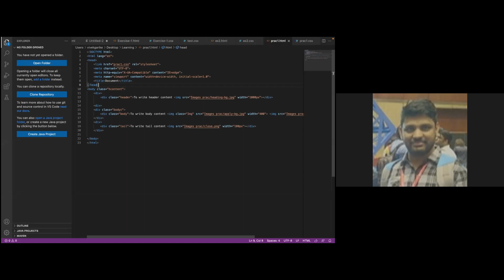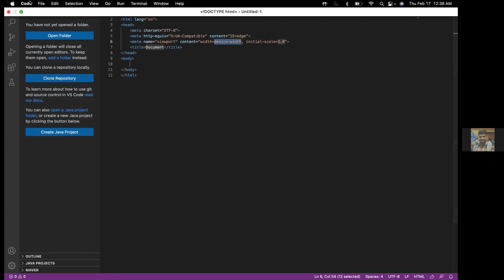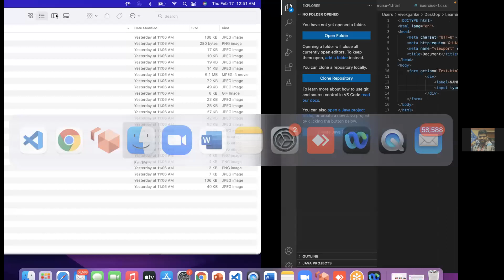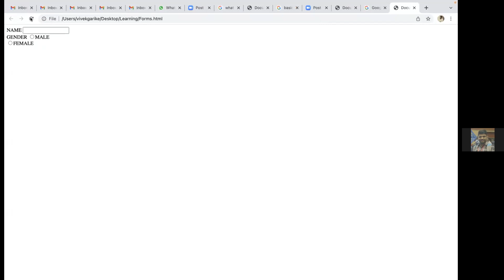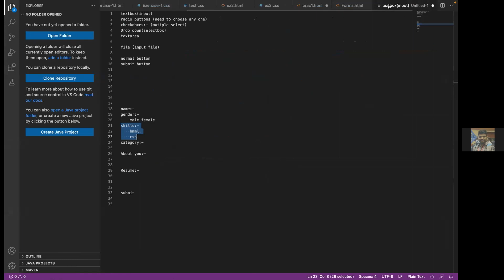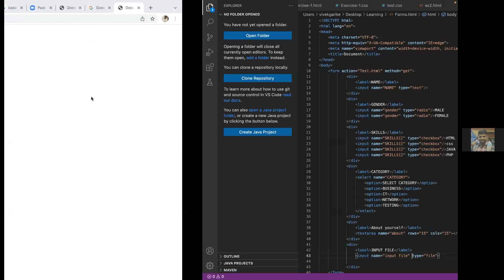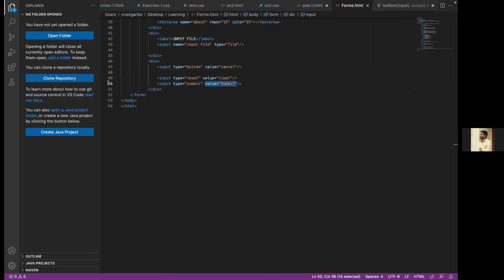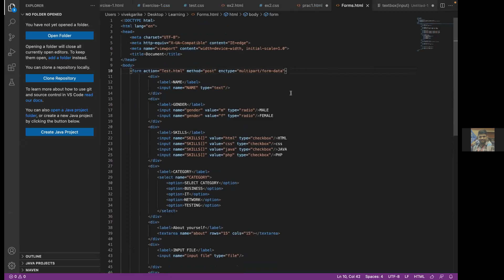HTML Class Day-5 | FORM Controls | input | radio buttons | checkbox | dropdown | textarea | button